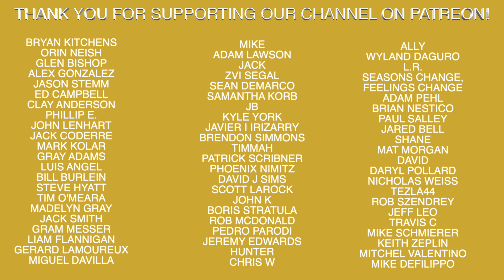Joe Girardi Admits His Yankees Cheated Like Astros?!?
Yankees Cheated Like The Astros?!? - Astros Stealing Signs

Recommended Nutritional Products:

EAS 100% Pure Whey Protein Powder
Optimum Nutrition Micronized Creatine Monohydrate Powder

The Inner Game of Tennis: The Mental Side of Peak Performance
Peak: Secrets from the New Science of Expertise
Grit: The Power of Passion and Perseverance